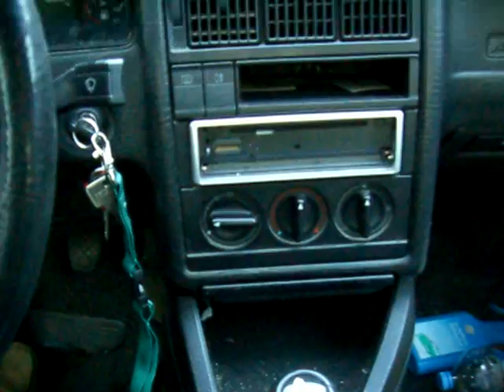GEHEIMER STARTER AUDI oldschool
mein Starter